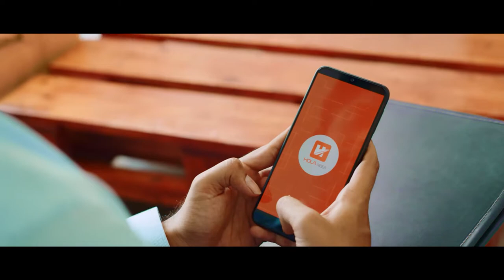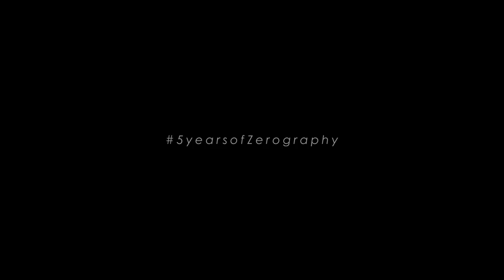Five years of Zerography | Showreel | Promo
Hi-Five to All!
Zerography is turning 5 today🥺❤
Thank you all our Friends & Family for your love and support throughout all five years! Velvom! 🙏🙌

5 Beautiful years of your Zerography! Thanks all for being with us!